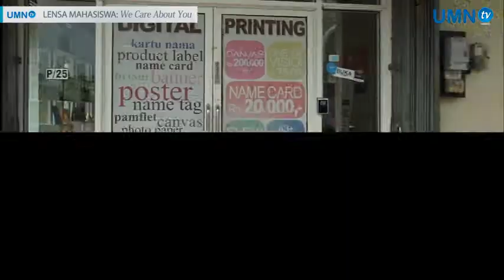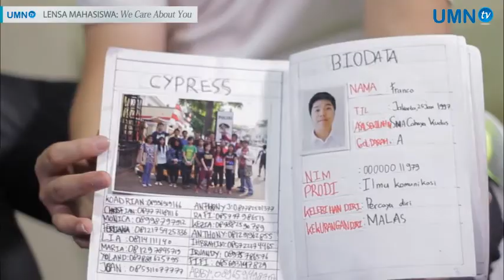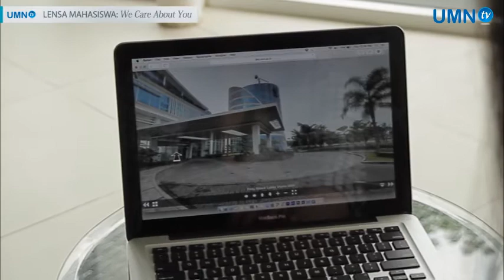Lensa Mahasiswa (Episode 1) - OMB 2015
UMN TV adalah media kampus Universitas Multimedia Nusantara berupa televisi berbasis streaming, dibawah naungan Program Studi Ilmu Komuikasi.